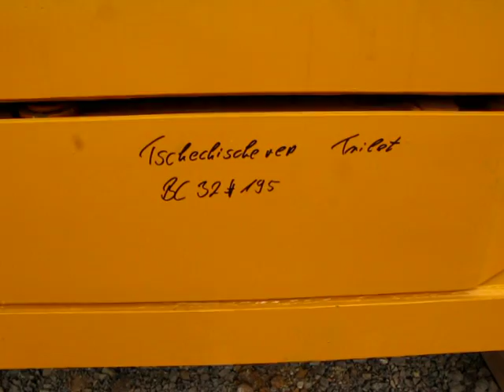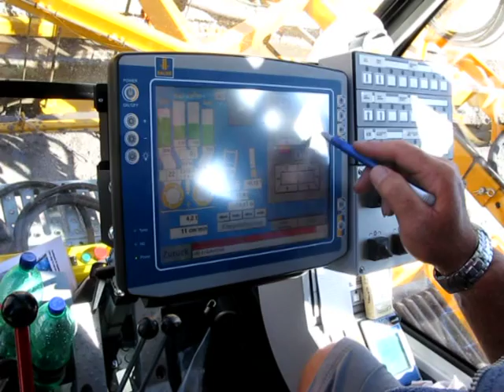První postaveni hydrofrezy BC32 nosič MC64 Bauer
Hydro-fréza první montáž a postaveni Praha Letná 2008, lidi Willi Ruby, Konig, Adam, Pechacek